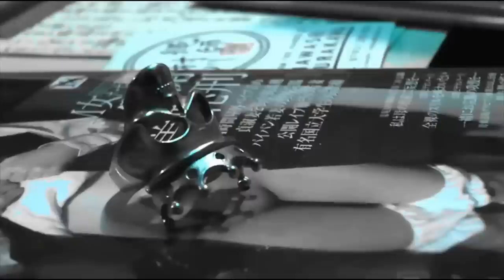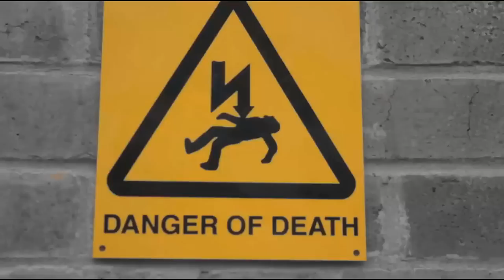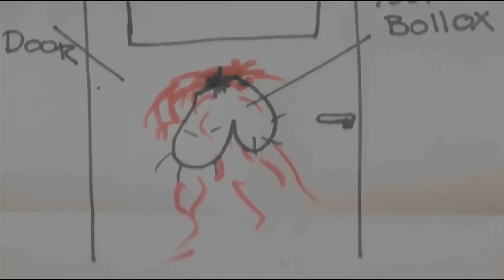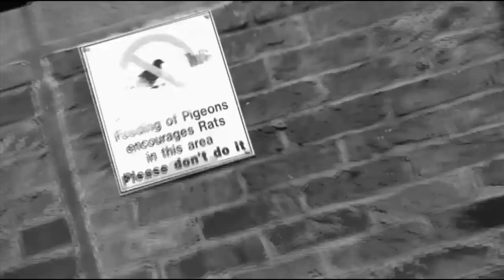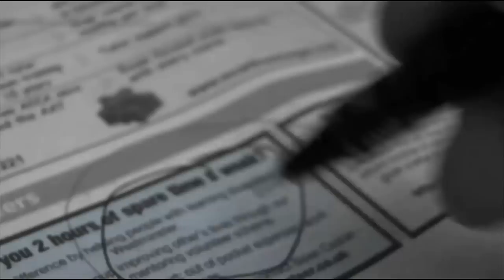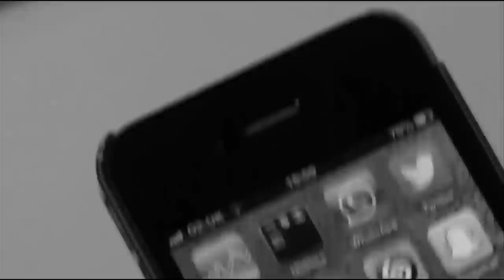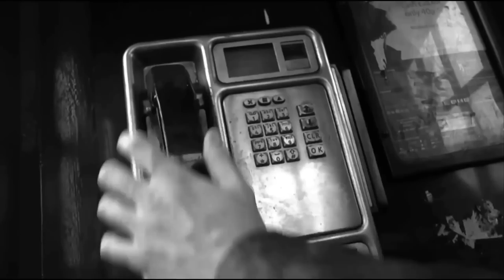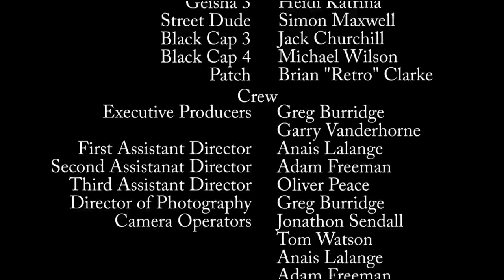Fantastic Fighter - Action Movie 2023 full movie english Action Movies 2023